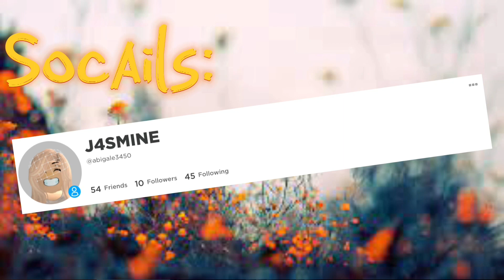Moving ￼||eps.3||11/23/22||Dragonz flame gamez